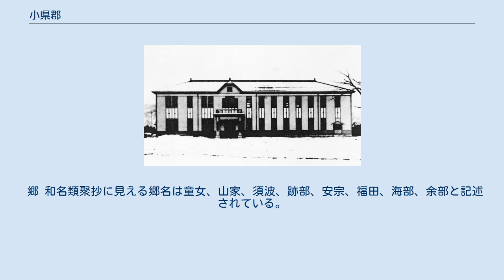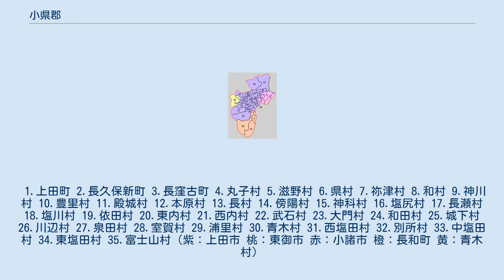小県郡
長野県小県郡の範囲（1.青木村 2.長和町） 小県郡（ちいさがたぐん）は、長野県（信濃国）の郡。
 小県郡役所（1923年2月撮影） 1879年（明治12年）に行政区画として発足した当時の郡域は、上記1町1村のほか、下記の区域にあたる。
 郷 和名類聚抄に見える郷名は童女、山家、須波、跡部、安宗、福田、海部、余部と記述されている。
 1.上田町 2.長久保新町 3.長窪古町 4.丸子村 5.滋野村 6.県村 7.祢津村 8.和村 9.神川村 10.豊里村 11.殿城村 12.本原村 13.長村 14.傍陽村 15.神科村 16.塩尻村 17.長瀬村 18.塩川村 19.依田村 20.東内村 21.西内村 22.武石村 23.大門村 24.和田村 25.城下村 26.川辺村 27.泉田村 28.室賀村 29.浦里村 30.青木村 31.西塩田村 32.別所村 33.中塩田村 34.東塩田村 35.富士山村（紫：上田市 桃：東御市 赤：小諸市 橙：長和町 黄：青木村）